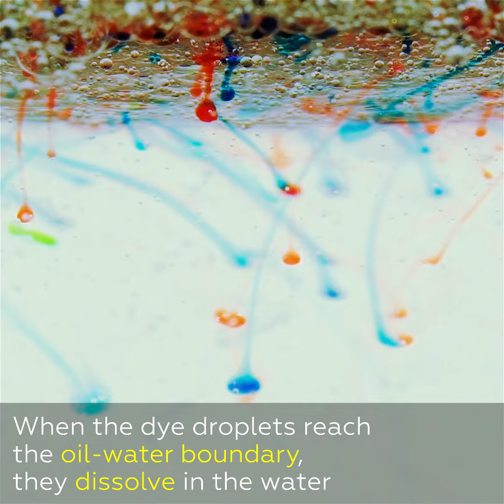Colorful rain in a glass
Is it possible to see rain indoors? How about a vibrantly colorful downpour? Here’s a simple way to orchestrate a storm of colors even on the sunniest day.
Reagents and equipment: 150mL vegetable oil, liquid food colorings, glass, glass container, 500mL water, wooden stick.
Pour the vegetable oil into a glass and add some food coloring. Stir vigorously with a wooden stick. Then pour the oil and dyes in a glass container filled with water. Give it some time…
Since liquid food colorings are aqueous solutions, the colored droplets pass freely through the oil layer. But why exactly does this happen? The molecular properties of oil and water prevent them from mixing. Water consists of polarized molecules, i.e. each of its molecules has a positive charge on one side and a negative charge on the other. As opposites attract, the water molecules are attracted to each other. The oil molecules are nonpolar, so they don’t attract water molecules and therefore don’t mix with them. When stirred, the large drops of food coloring break up into smaller drops and “freeze” in the oil, forming an emulsion. Food coloring is denser than vegetable oil, so when the emulsion is introduced to a body of water, the drops gradually trickle down to the oil-water border. When the drops reach the water, the colorful storm begins.
Safety precautions: conduct this experiment only under adult supervision. Caution, colorants may leave marks on the skin and surfaces.